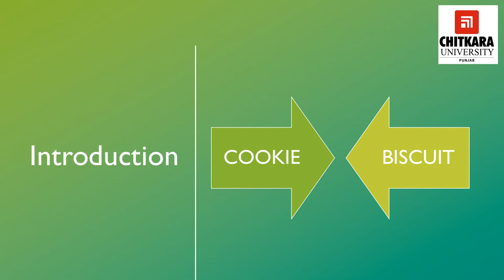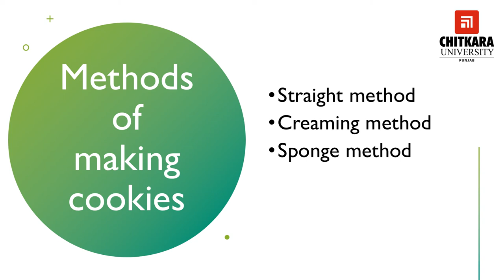Cookies and Biscuits - Types and uses of cookies Part-1, by Chef Didar Singh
Cookies & Biscuits - definition, various manufacturing processes, types of cookies, and various faults in cookies.